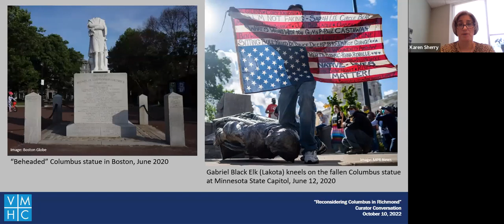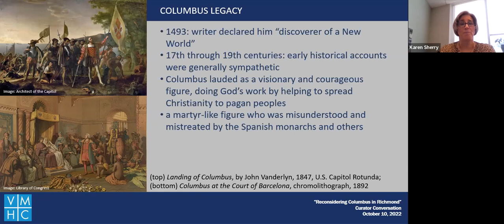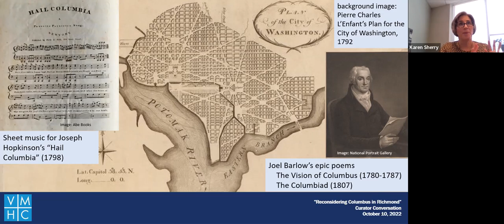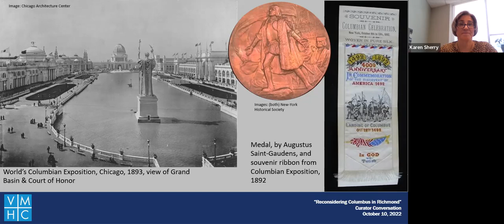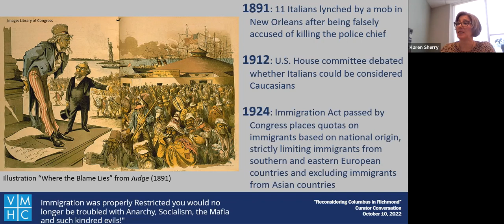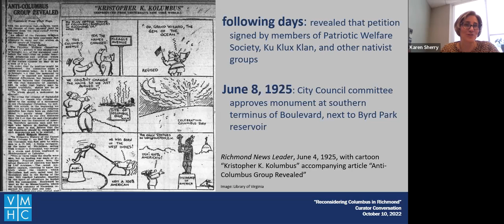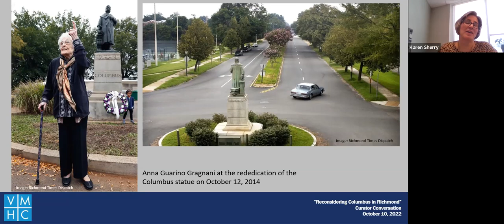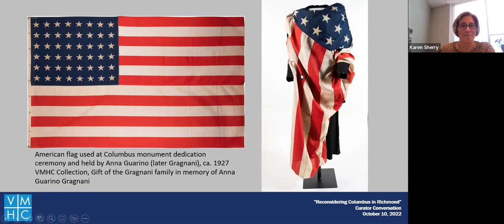Curator Conversations: Reconsidering Columbus in Richmond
In this series, VMHC curatorial staff bring exclusive member-only programs to you on a variety of interesting topics. To see upcoming events in this series, please visit VirginiaHistory.org/Events.

Reconsidering Columbus in Richmond (October 10, 2022): In the summer of 2020, demonstrators tore down Richmond’s statue of Christopher Columbus, which they viewed as a symbol of the oppression and massacre of Indigenous Americans. While some cheered, others lamented the removal of a long-standing national hero and source of Italian American pride. The installation of this statue in 1927 was similarly controversial, although for different reasons, and—like the events of 2020—thrust Richmond into the national spotlight.

Join VMHC curator Karen Sherry to explore the complicated history of the Columbus monument and Columbus Day celebrations, as well as how their meanings have evolved over time. Also get a preview of a recent acquisition to VMHC’s collection that tells a rich, multilayered story of the origin of Richmond’s statue.